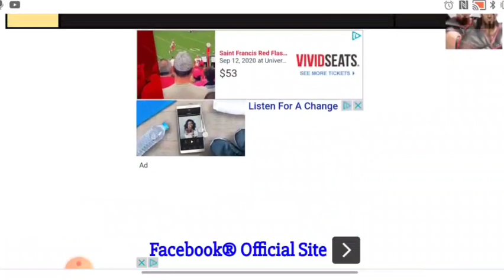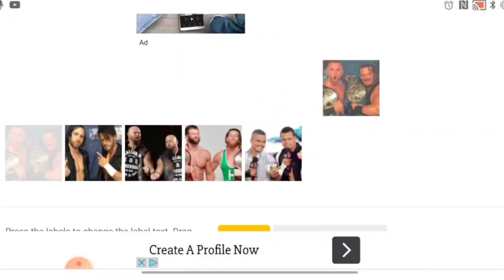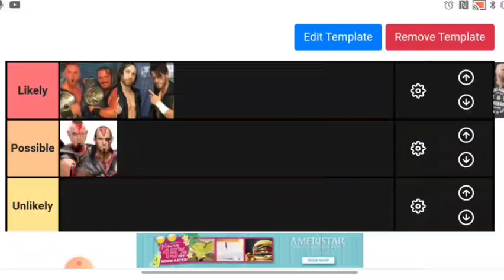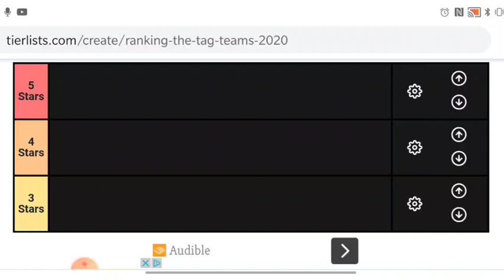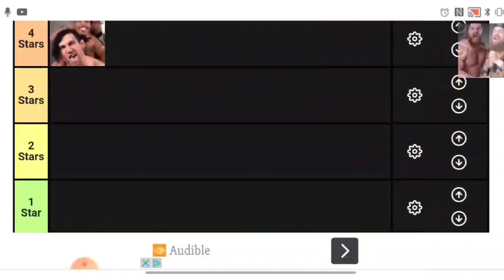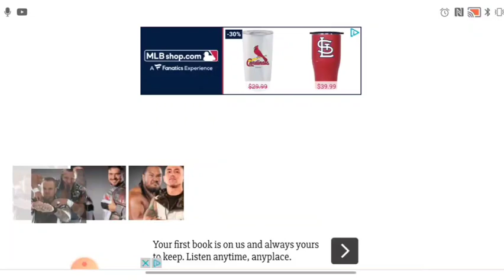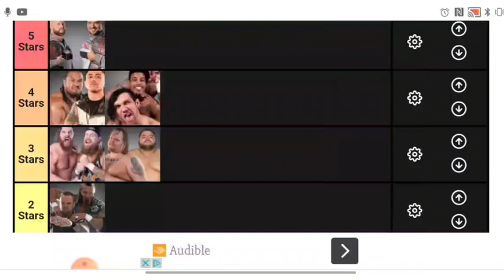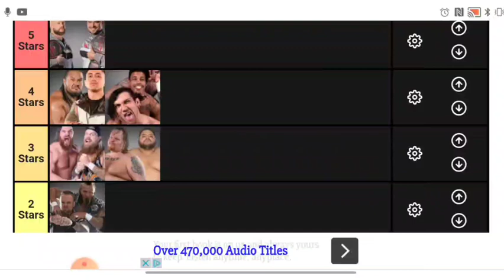Which Tag Team Will Debut at Slammiversary? | Ranking the Tag Teams | The B Side Podcast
This special edition of the B Side is looking at which potential teams could debut and face the Rascalz. BQ is also ranking the current tag team divison as it stands.

Or